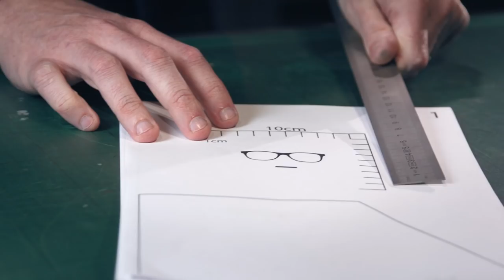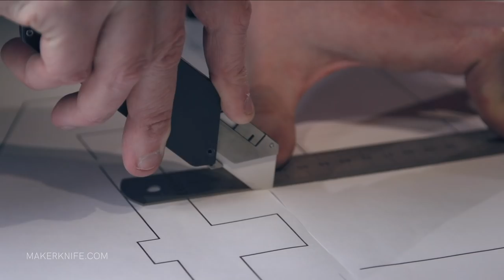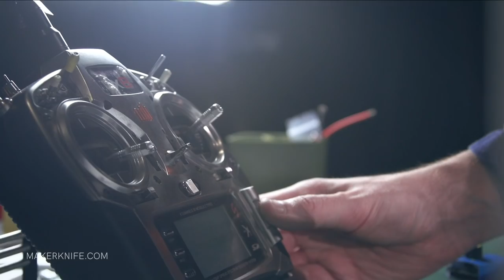Make an RC Fortnite Foam Rocket | GIACO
David and I made a foam rocket inspired by Fortnite in real life.
We used it to make a Fortnite video a few months ago...